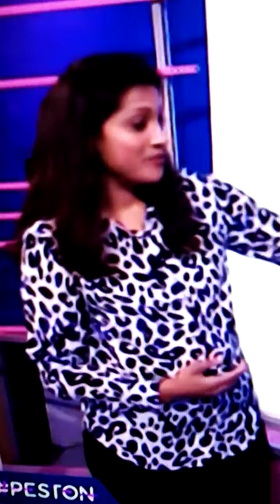30 September 2020